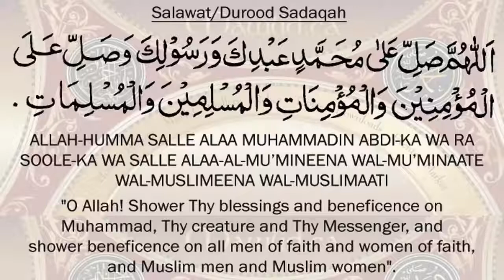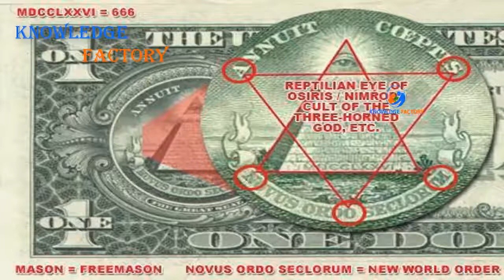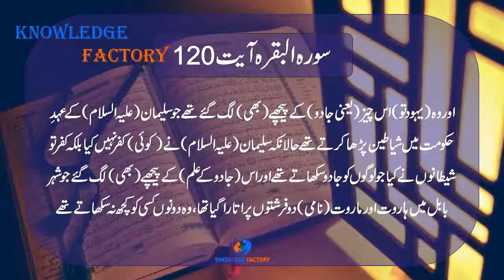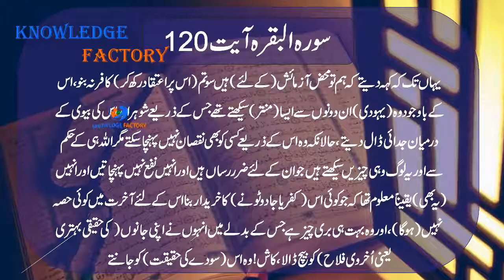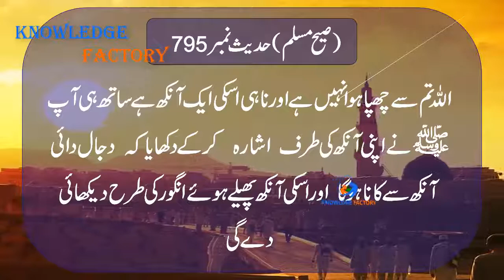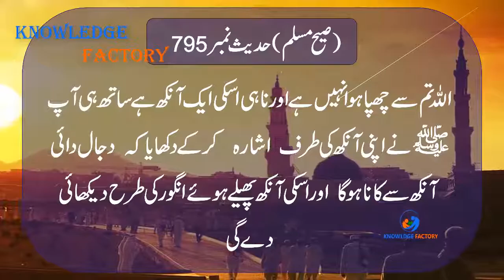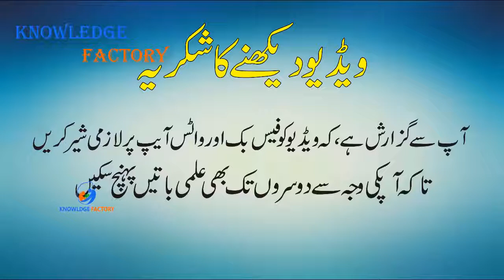Prediction Of Hazrat Muhammad S A W About Illuminati Urdu Hindi